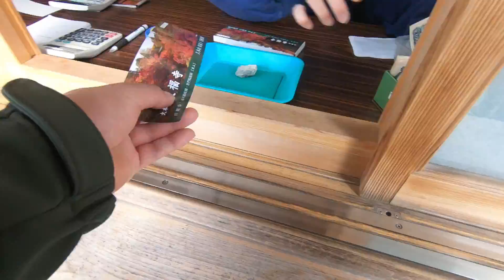【Dịch song ngữ】Lá đỏ chùa Tofuku 東福寺 紅葉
Hôm nay, mình sẽ giới thiệu với các bạn về lá đỏ vùng Kyoto
Hôm nay mình đã đến chùa Tofuku tại Kyoto
Mình đang hướng tới mục tiêu trở thành giáo viên dạy tiếng Nhật tại Việt Nam trong tương lai. Mình cũng đang cố gắng tạo ra những video để giúp các bạn Việt Nam hiểu thêm về những điều thú vị  của Nhật Bản
cũng như các bạn Nhật Bản có thể thấy được những nét đẹp của đất nước Việt Nam.
このチャンネルではベトナムで日本語講師を目指している私がベトナムの皆さんに日本の良いところを、
日本の皆さんにベトナムの良いところを知ってもらえる動画を出していきます。